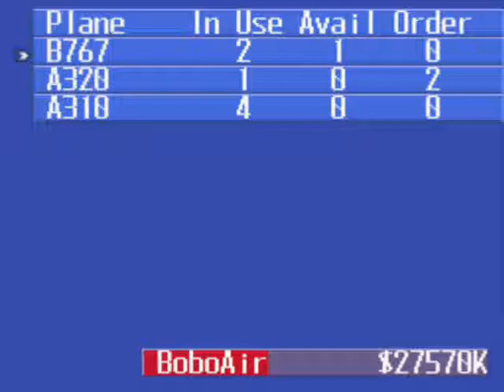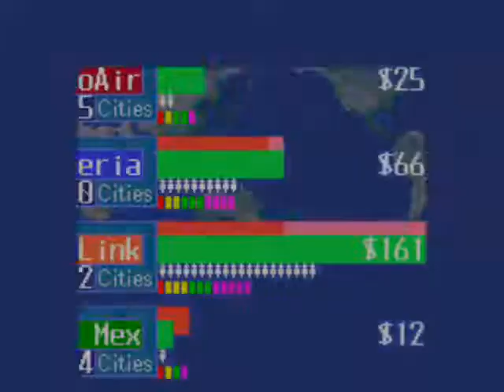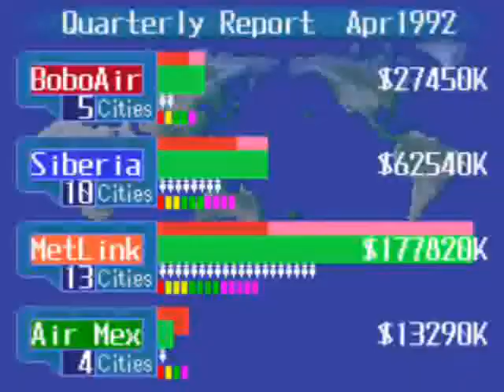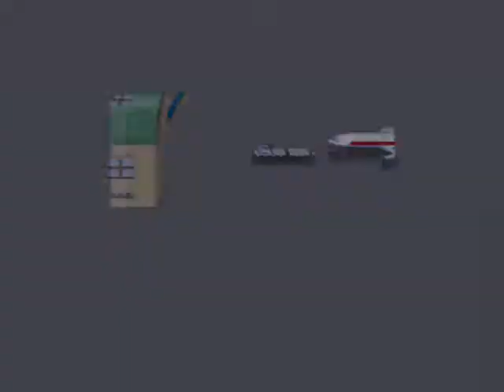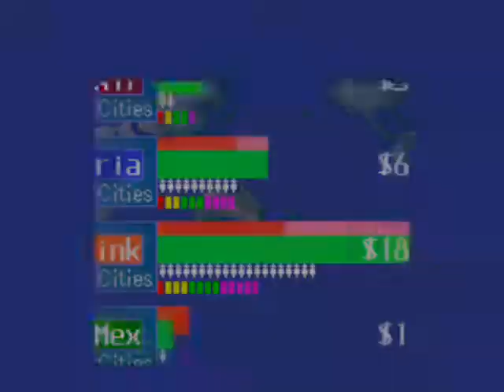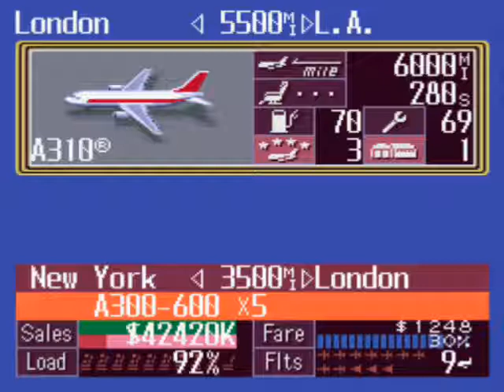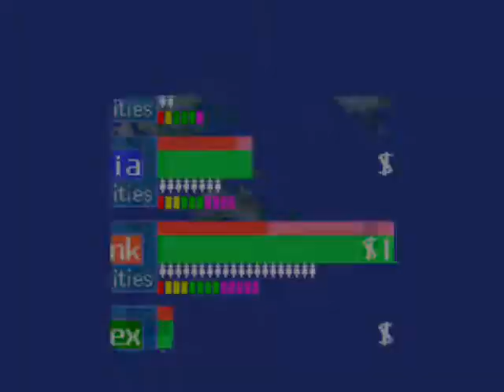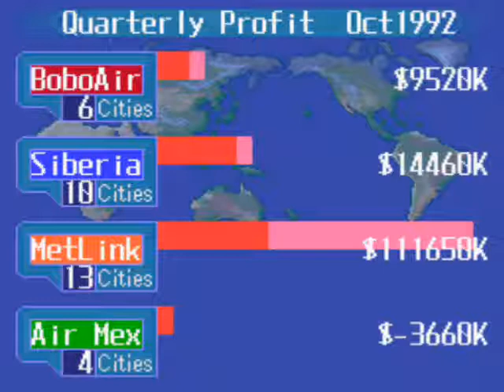Let's Play Aerobiz Supersonic-Scenario 3, Part 08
Stunningly, I manage to actually free us up a little money. And I cheat. I didn't mean to, I promise. Also, fear not, I pretty much blow through most of the money I manage to free up.